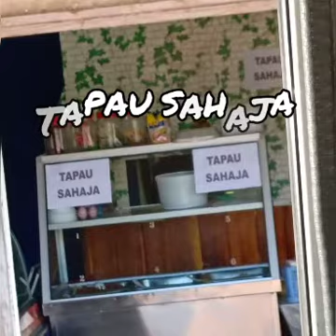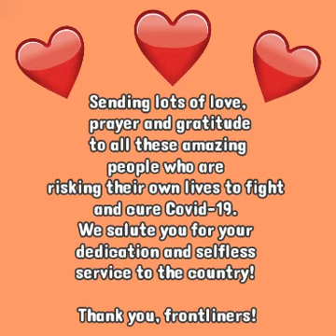COVID - 19 | PERJALANAN DARI RUMAH KE KEDAI PEKAN MATUNGGONG 😊